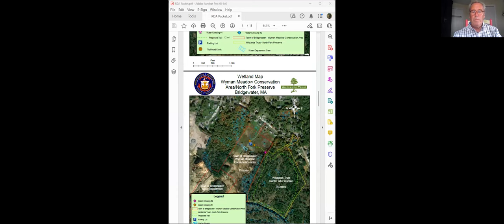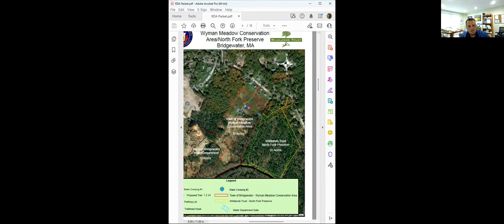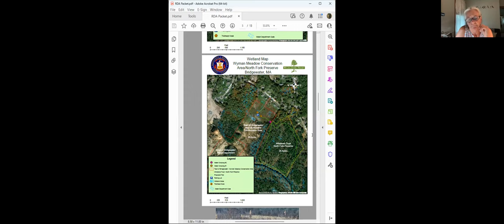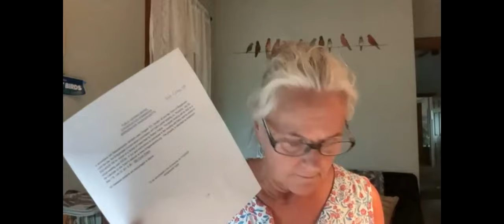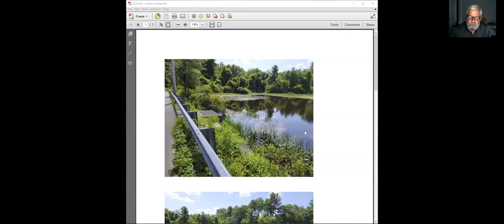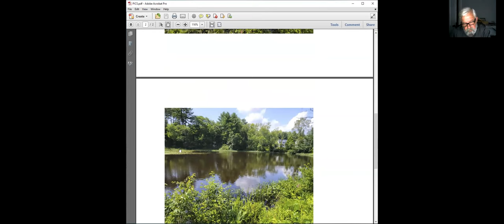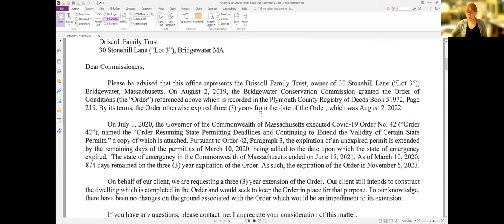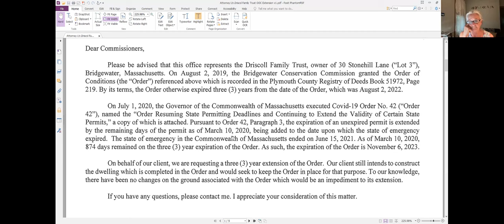Conservation Commission 7/27/2023